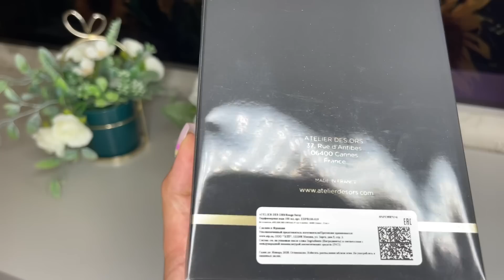РАСПАКОВКА ОГРОМНОГО ЗАКАЗА ИЗ ИМ "RANDEWOO.RU"1 часть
ATELIER DES ORS
Rouge Saray

BOUCHERON
Quatre Iconic

TRUSSARDI
The Street Artists Of Isola